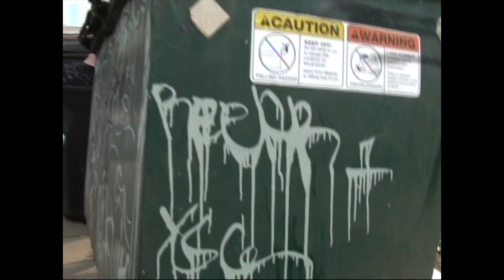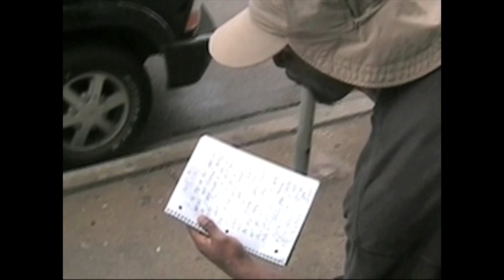Sharkula "Diarrhea of a Madman" Excerpt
Short excerpt from the Sharkula documentary, "Diarrhea of a Madman" by Joshua Conro.

Featuring: Sharkula aka Thigahmahjiggee, Roburt Reynolds, The Drunk Odd Kid, Victor Grigas, DJ PNS of the Molemen, and original footage of Sharkula breakdancing in 1991.